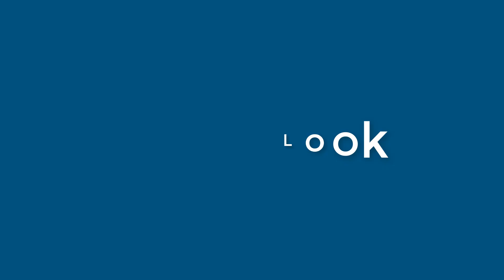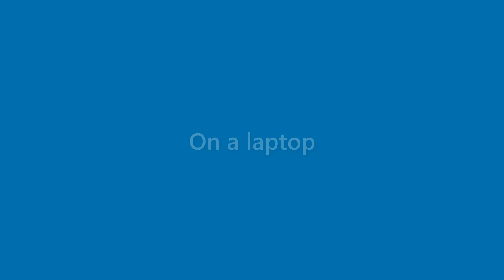Rex Merritt - appearance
Name Look - Rex Merritt - appearance. In this video we present "Rex Merritt" name look and feel in various scenarios.
This video will cover:
How does "Rex Merritt" look as a personal letterhead?
How does "Rex Merritt" look on a business card?
How does "Rex Merritt" look on a computer/laptop screen?
How does "Rex Merritt" look with different background colors?
How does "Rex Merritt" look with various fonts?